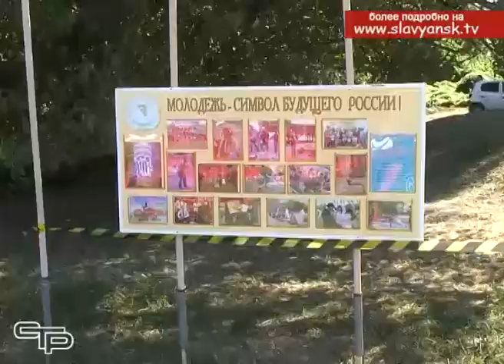Фестиваль бардовской песни «Возьми гитару»